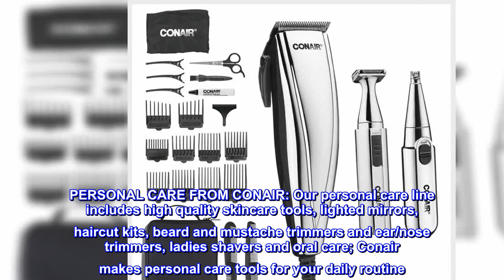Great product - ConairMAN 3-in-1 Chrome 25-piece Hair Clipper, Includes Battery Operated Detail Tri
Great product -  ConairMAN 3-in-1 Chrome 25-piece Hair Clipper, Includes Battery Operated Detail Trimmer and Battery

PROFESSIONAL RESULTS AT HOME: This 3-in-1 kit features a battery operated chrome detail clipper, battery operated hair trimmer, and battery operated nose/ear trimmer plus accessories– Perfect for virtually any haircutting and grooming job
INCLUDED: 10 guide combs: 1/8 to 1", right and left ear comb, barber scissors and comb, styling comb, cape, clips, oil, blade guard, storage case and more
HYGIENIC GROOMING: Use cleaning brush and oil blades once a month. Cleaning brush and oil included
RESPECT THE RITUAL: Don't crack under the pressure to look good–ConairMAN has beard trimmers, home barbering kits, electric shavers and more for precision cuts and trims
PERSONAL CARE FROM CONAIR: Our personal care line includes high quality skincare tools, lighted mirrors, haircut kits, beard and mustache trimmers and ear/nose trimmers, ladies shavers and oral care; Conair makes personal care tools for your daily routine
WARRANTY: Limited 5-year warranty
Top reviews from the United States
Worked perfectly for me.
Read and follow the directions, and look up how to cut your own hair on YouTube.
This worked well for me. I used the #8 clipper all over my head, and my wife did my hairline in the back. Maybe it's not quite as good as a professional cut, but I'm happy with it.